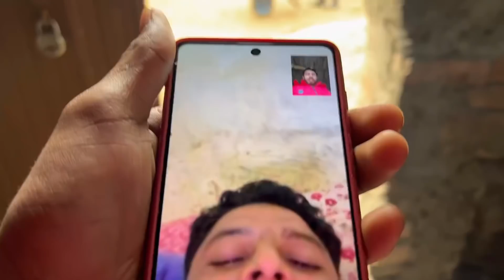Mamu Saudi Arab Se Wapis aa rahe hain | Zohaib Pendu